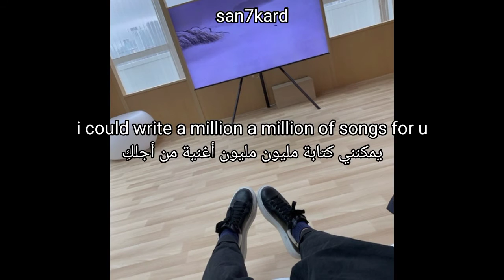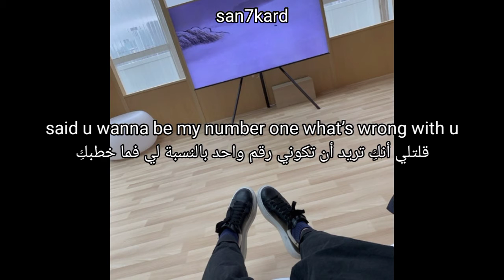Bhertuy - whats wrong with u (lyrics + مترجمة)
support me

more lyrics video from "Bhertuy"

lyrics for "whats wrong with u" by "Bhertuy" prod. "Bhertuy"

but u don’t get what’s right what’s wrong
i could write a million a million of songs for u
said u wanna be my number one what’s wrong with u
get the bag i try my best to fill my fathers shoes

u know she be choosing, catching Ls i’m loosing
why this bitch on my dick if she is not in love with me
got a stick got a glock she said she had enough of me

petty i think that hoe is way too fucking petty
tell me i know that bitch won’t ever fucking tell me
falling, i treat that bitch just like my colleague

i know that u want me too baby i’m not having it
i can’t quit ur nicotine this shit just like a habit now
u don’t have ur trust in me, guess this bitch is laughing now
bumping to some pluggnb i guess I just be crafting now

yeah and i think i made it out
but these bitches won’t believe in me fuck all ur sincerity
when i’m standing at the top i know u won’t be friends with me
claim that ur my brother but i know ur just an enemy

لكنك لا تفهم ما هو صحيح وما هو الخطأ
 يمكنني كتابة مليون مليون أغنية من أجلك
 قال أنك تريد أن تكون رقم واحد لي ما خطبك
 احصل على الحقيبة أبذل قصارى جهدي لملء حذاء والدي

 أنت تعلم أنها تختار ، اصطياد Ls أنا أفقد
 لماذا هذه العاهرة على قضيبي إذا لم تكن تحبني
 حصلت على عصا حصلت على جلوك وقالت إنها اكتفت مني

 تافهة أعتقد أن مجرفة تافهة للغاية
 أخبرني أنني أعلم أن العاهرة لن تخبرني أبدًا
 قل آسف ، لكنني أعلم أنك لن تتصل بي أبدًا
 السقوط ، أنا أعامل تلك العاهرة مثل زميلي

 أعلم أنك تريدني أيضًا يا حبيبي ، فأنا لا أملكها
 لا يمكنني الإقلاع عن هذا القرف من النيكوتين تمامًا مثل العادة الآن
 أنت لا تثق بي ، أعتقد أن هذه العاهرة تضحك الآن
 اصطدم ببعض pluggnb أعتقد أنني فقط بصدد الآن

 نعم وأعتقد أنني نجحت
 لكن هؤلاء العاهرات لن يؤمنوا بي ، يمارس الجنس مع كل صدقك
 عندما أقف في القمة ، أعلم أنك لن تكون صديقًا لي
 الادعاء بأنك أخي ولكني أعرف أنك مجرد عدو

Emo-HipHop Rap HipHop Grunge Lonely Trap Trapmetal Sad Lofi Emotional Sad Heartbroken hyperpop Spotify SoundCloud SadBoy SadGirl